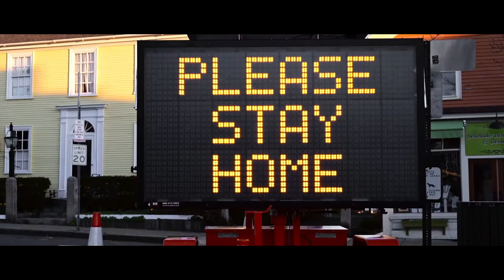ТРЕЙЛЕР ДОКА 1080